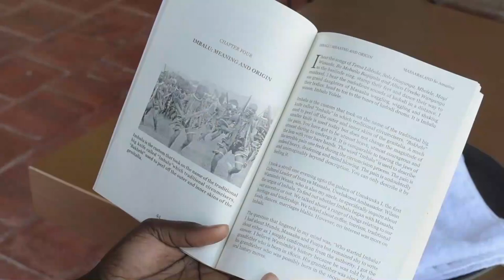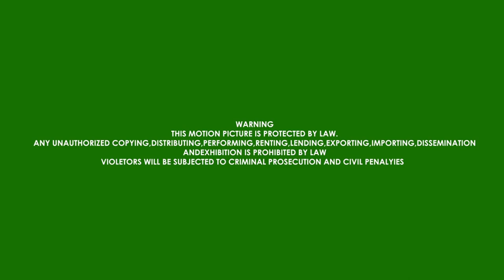Palace confession coming soon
home drama movie